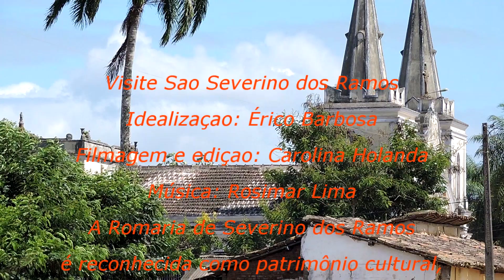São Severino dos Ramos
Visita a São Severino dos Ramos, no Município de Paudalho, Estado de Pernambuco. Segundo a Fundação Joaquim Nabuco, especula-se que o Santuário de São Severino dos Ramos é hoje o maior centro de romaria de Pernambuco e o terceiro do Brasil.